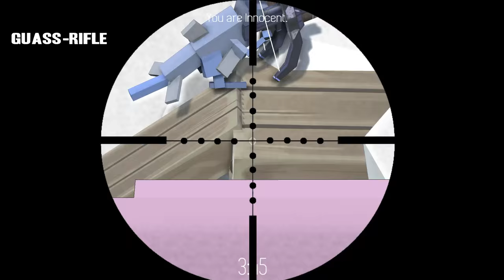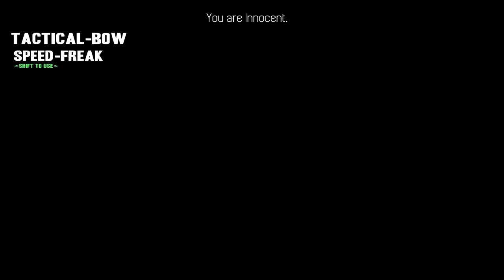Hybrid Animals - Ep. 5 - Fluffy Whale T-Rex! - Hybrid Animals Gameplay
In today's episode of Hybrid Animals, we play around with a few more combinations and try out some of the gameplay modes!

Hybrid Animals Gameplay Overview:

Pick 2 animals from a giant list, and the game will use an algorithm to morph them together! Each hybrid has its own unique stats and perks, and you test them against your friends in a natural-selection kind of way.

Hybrid Animals Gameplay Features:

► 12 unique mini-games, with more game modes added in as development continues

► Comes with online multiplayer

► Custom creature-editor & experimental mode. You can add your own creatures, from whatever movie or game you can think of, and try morphing them with other animals!

If you'd like more gameplay information for Hybrid Animals, check out this link:

Hybrid Animals is developed by FamishedMammal who was kind enough to send me an early key!